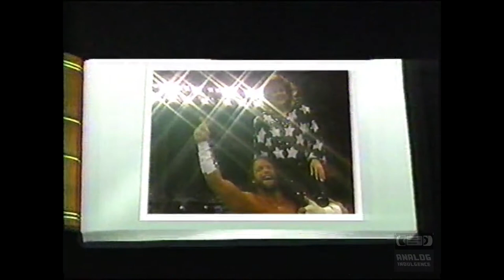Titan's Hot Ticket PPV | Television Commercial | 1991 | Wrestlemania History & Heroes Extended